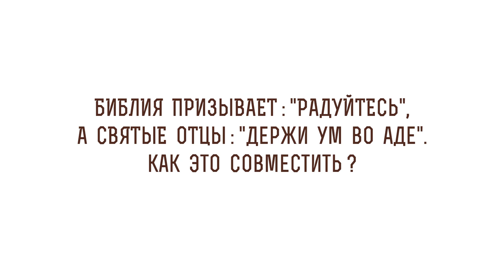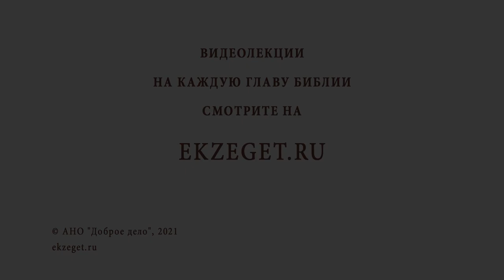Библия призывает "радуйтесь", а святые отцы "держи ум во аде". Как совместить? Прот. Георгий Климов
В сегодняшнем видео с протоиереем Георгием Климовым рассуждаем на тему - Библия призывает "радуйтесь", а святые отцы "держи ум во аде" и касаемся следующих тем:

🔸 Смысл библейской радости.
🔸 Радостная весть.
🔸 Непрестанная молитва.
🔸 Источник вдохновения.
🔸 Вспоминание о грехах.
🔸 Наследование жизни вечной.